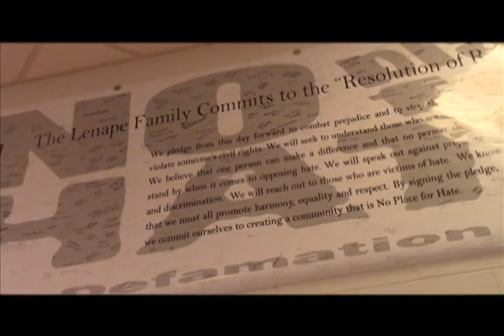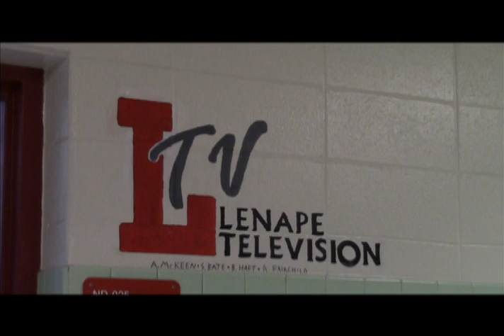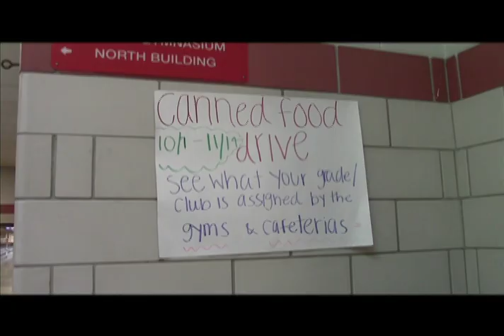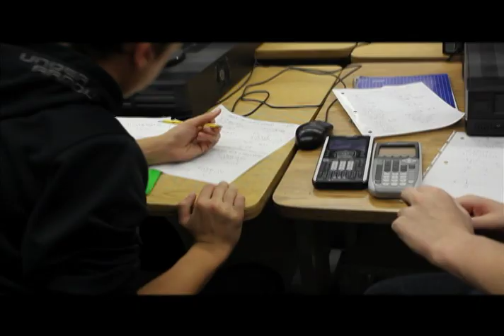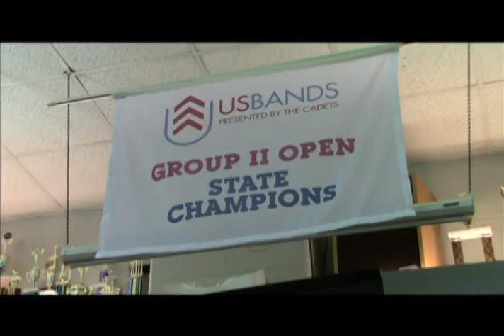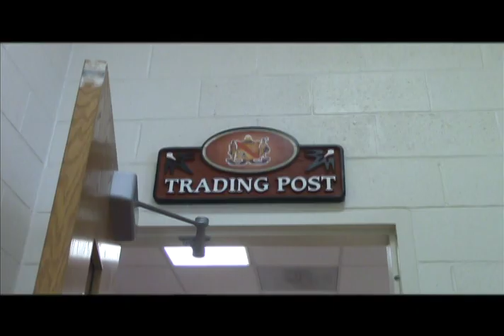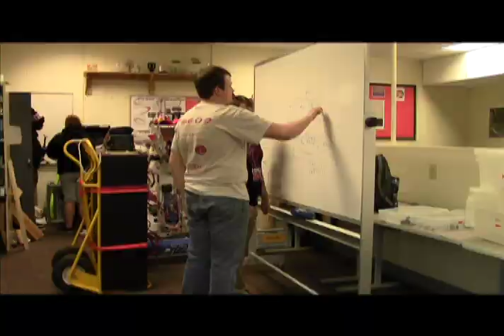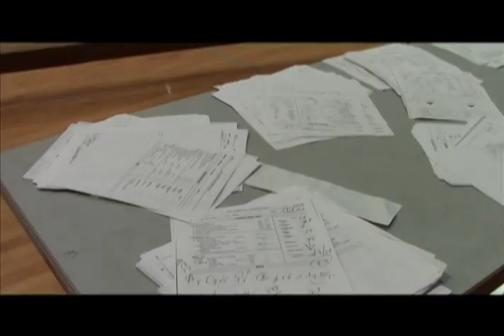Lenape Tribal News: Fall 2013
Fall episode of Lenape Tribal News, the news show for Lenape High School in Medford, NJ.  Hosted by Jack Watson and Lauren Clemence.